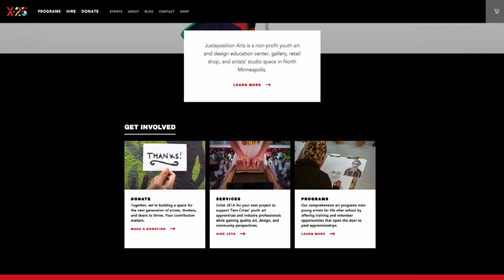Juxtaposition Arts Celebrates 25 Years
The Twin Cities nonprofit is an art and design education center for youth, along with a retail shop and artists' studio space in North Minneapolis, managing director Gabrielle Grier explains (3:26). WCCO Mid-Morning - October 6, 2020